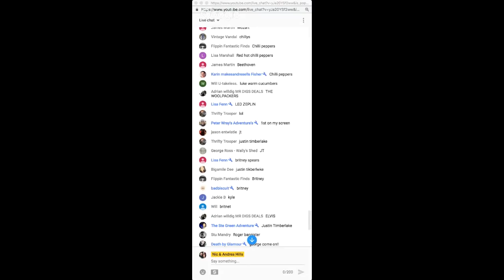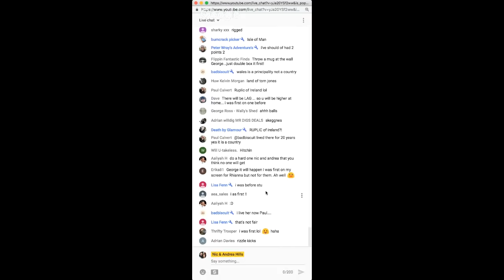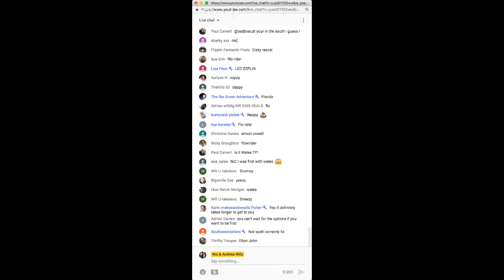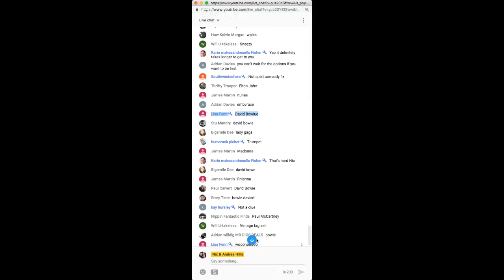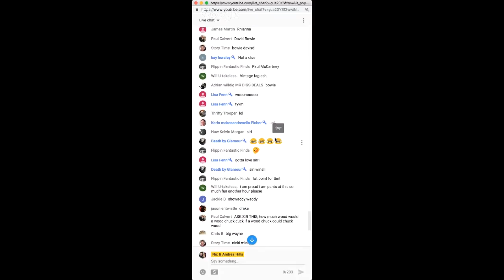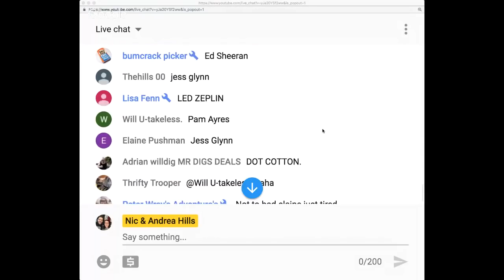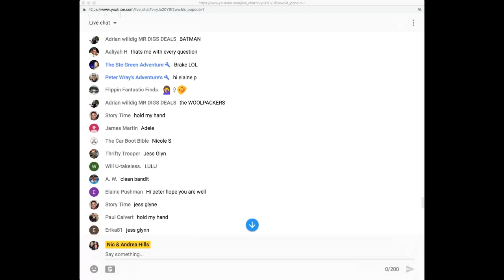More stock from the Mega Haul... Sunday Live Hangout...